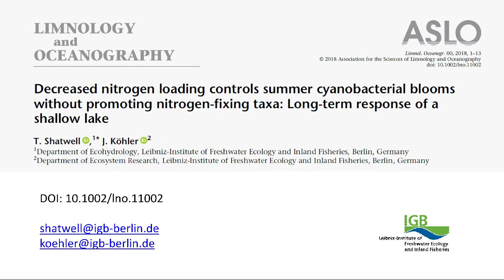Preventing algal blooms in lakes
IGB-scientists Tom Shatwell and Jan Köhler have analysed long-term data to prove that decreasing nitrogen in Berlin’s Lake Müggelsee is the key to reducing algal blooms in summer.